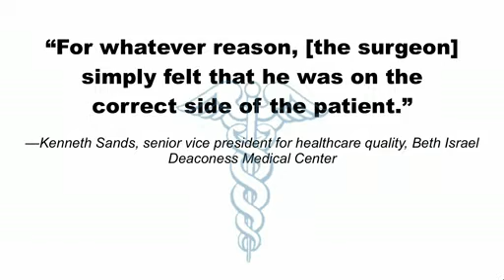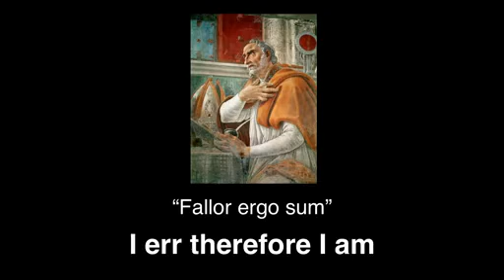Kathryn Schulz On being wrong (2011)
Most of us will do anything to avoid being wrong.
But what if we're wrong about that?
"Wrongologist" Kathryn Schulz makes a compelling case for not just admitting but embracing our fallibility.